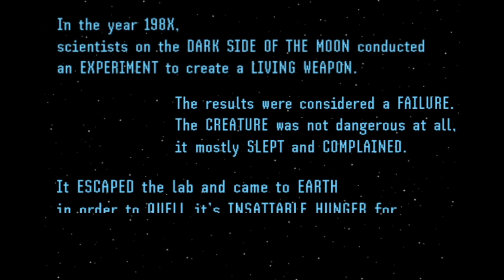Grimpen Gaming - E411 -Resident Evil 5 (part 2)